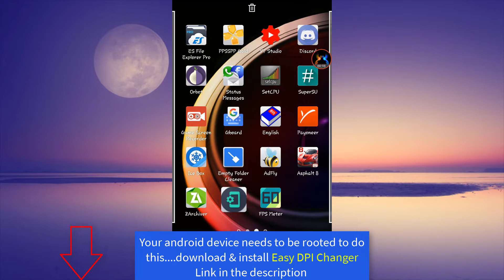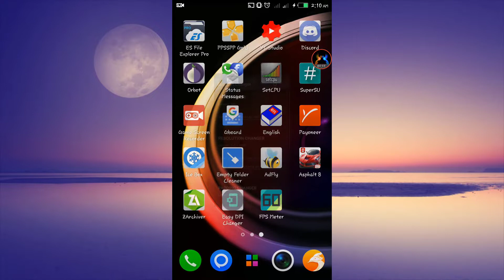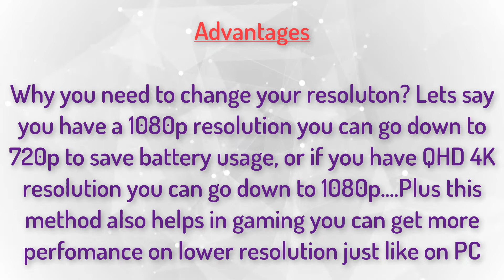How To Change Screen Resolution On Any Android | Root